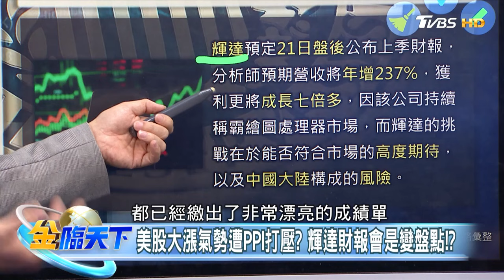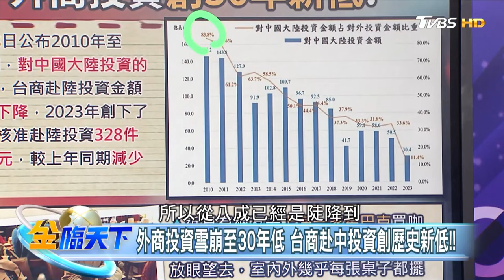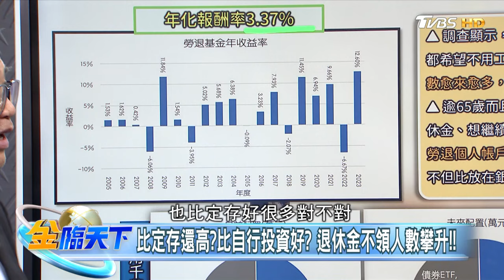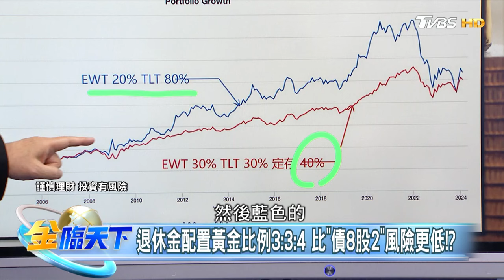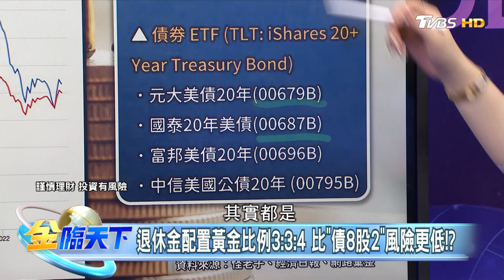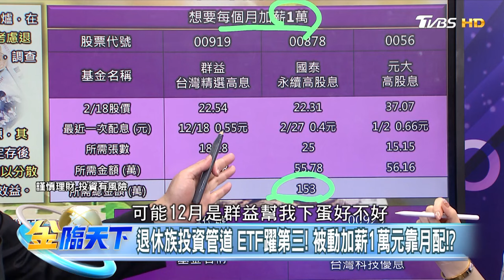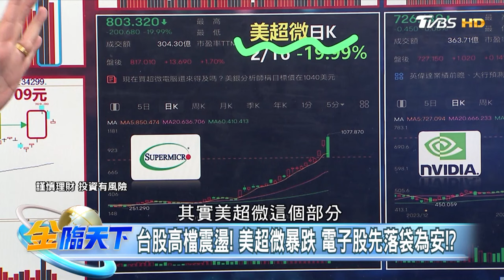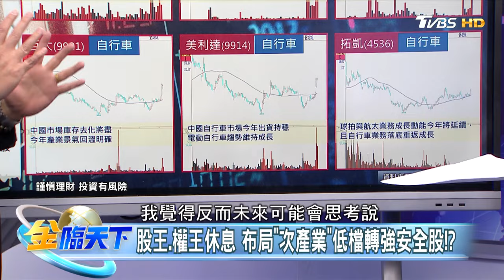外商投資雪崩至30年低 台商赴中投資創歷史新低！！ | 金臨天下 20240219@tvbsmoney